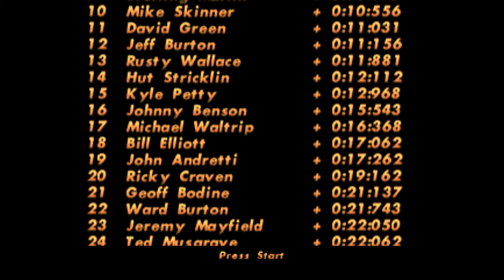Fromark Plays Nascar 98 (Part 1)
Greetings, everyone! Welcome to the game that revolutionized Nascar gaming, and started the EA Nascar series. In this art, I start a season and race the opener at Atlanta.